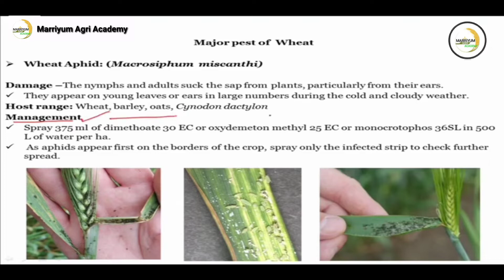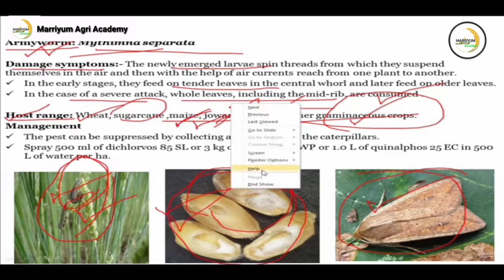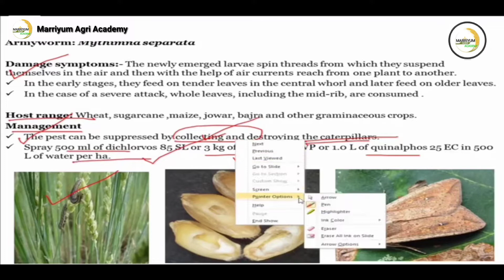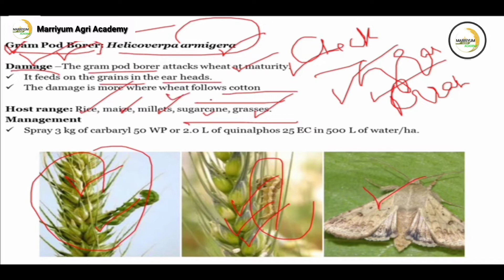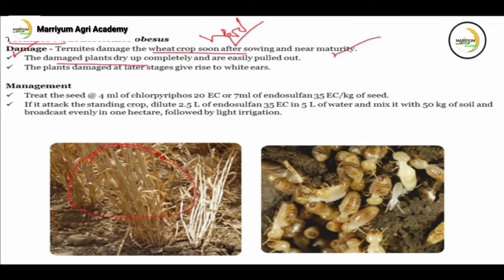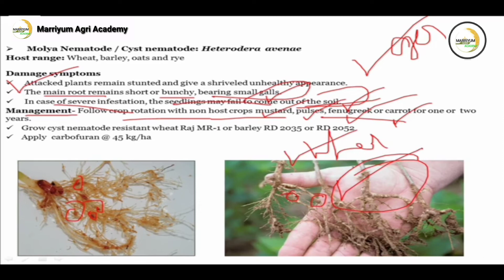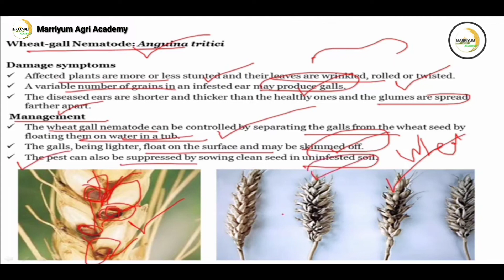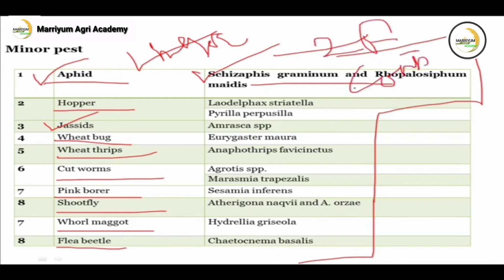Major Insects Past of wheat🌾 and host range , damage symptoms and their management.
Major Past of wheat🌾 and host range , damage symptoms and their management.

• 𝕎𝕙𝕖𝕒𝕥 𝔸𝕡𝕙𝕚𝕕: (𝕄𝕒𝕔𝕣𝕠𝕤𝕚𝕡𝕙𝕦𝕞 𝕞𝕚𝕤𝕔𝕒𝕟𝕥𝕙𝕚)

• 𝔸𝕣𝕞𝕪𝕨𝕠𝕣𝕞: 𝕄𝕪𝕥𝕙𝕚𝕞𝕟𝕒 𝕤𝕖𝕡𝕒𝕣𝕒𝕥𝕒

• 𝔾𝕙𝕦𝕛𝕙𝕚𝕒 𝕎𝕖𝕖𝕧𝕚𝕝: 𝕋𝕒𝕟𝕪𝕞𝕖𝕔𝕦𝕤 𝕚𝕟𝕕𝕚𝕔𝕦𝕤

• 𝔾𝕣𝕒𝕞 ℙ𝕠𝕕 𝔹𝕠𝕣𝕖𝕣: ℍ𝕖𝕝𝕚𝕔𝕠𝕧𝕖𝕣𝕡𝕒 𝕒𝕣𝕞𝕚𝕘𝕖𝕣𝕒

• 𝕋𝕖𝕣𝕞𝕚𝕥𝕖𝕤 :𝕆𝕕𝕠𝕟𝕥𝕠𝕥𝕖𝕣𝕞𝕖𝕤 𝕠𝕓𝕖𝕤𝕦𝕤

• 𝕄𝕠𝕝𝕪𝕒 ℕ𝕖𝕞𝕒𝕥𝕠𝕕𝕖 / ℂ𝕪𝕤𝕥 𝕟𝕖𝕞𝕒𝕥𝕠𝕕𝕖: ℍ𝕖𝕥𝕖𝕣𝕠𝕕𝕖𝕣𝕒 𝕒𝕧𝕖𝕟𝕒𝕖

• 𝕎𝕙𝕖𝕒𝕥-𝕘𝕒𝕝𝕝 ℕ𝕖𝕞𝕒𝕥𝕠𝕕𝕖: 𝔸𝕟𝕘𝕦𝕚𝕟𝕒 𝕥𝕣𝕚𝕥𝕚𝕔𝕚

𝕄𝕚𝕟𝕠𝕣 ℙ𝕒𝕤𝕥

• 𝔸𝕡𝕙𝕚𝕕
• ℍ𝕠𝕡𝕡𝕖𝕣
• 𝕁𝕒𝕤𝕤𝕚𝕕𝕤
• 𝕎𝕙𝕖𝕒𝕥 𝕓𝕦𝕘
• 𝕎𝕙𝕖𝕒𝕥 𝕥𝕙𝕣𝕚𝕡𝕤
• ℂ𝕦𝕥 𝕨𝕠𝕣𝕟𝕤
• ℙ𝕚𝕟𝕜 𝕓𝕠𝕣𝕖𝕣
• 𝕊𝕙𝕠𝕠𝕥𝕗𝕝𝕪
• 𝕎𝕙𝕣𝕠𝕝 𝕞𝕒𝕘𝕘𝕠𝕥
• 𝔽𝕝𝕖𝕒 𝕓𝕖𝕖𝕥𝕒𝕝

* To Provide Special Guidance Regarding Exams.

* To provide Offline and Online Classes to Crack Any Examination, UPPSC AGRICULTURE,  IBPS SO (AFO),  NSC ,  ICAR ,  UP CATET,  BHU and  Alll Agriculural  Compitative Examination .

My Teligram